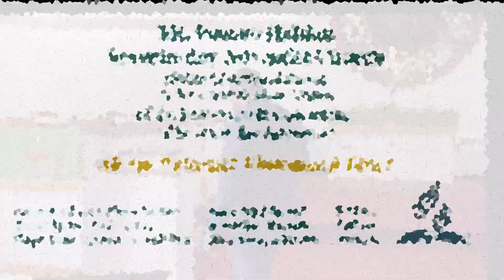2024-08-24 MPH DAY 15 - Pasteur Sony Olivier - « JOIE DANS LA MAISON »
15ème et dernier jour
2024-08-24 MPH DAY 15 - Pasteur Sony Olivier - « JOIE DANS LA MAISON »
"JOY IN THE HOUSE"